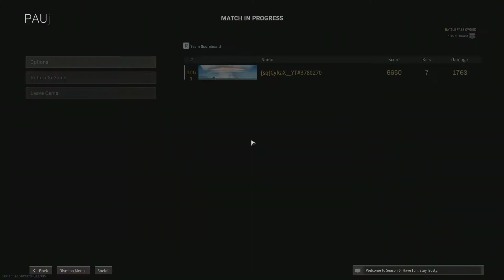Call of Duty:Warzone BattleRoyale Solo Gameplay PS5(No Commentary)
Call of Duty Modern warfare Warzone BattleRoyale Solo Gameplay PS5 No Commentary

My channel uploads videos that primarily focus on online multiplayer&Battle Royale.

Join my growing community for the BEST No Commentary videos!